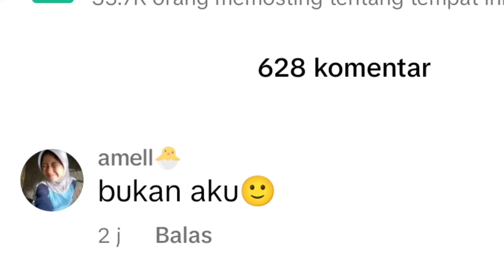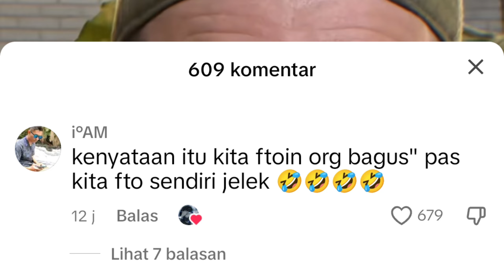TikTok dulu yg gua kenal